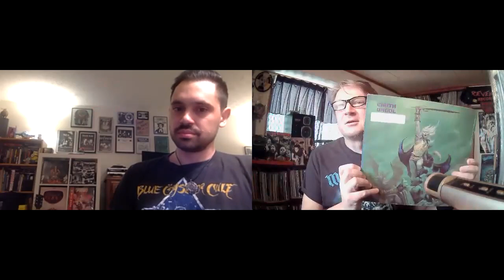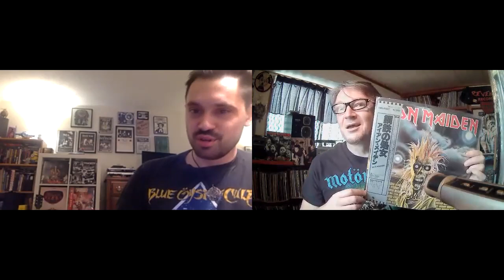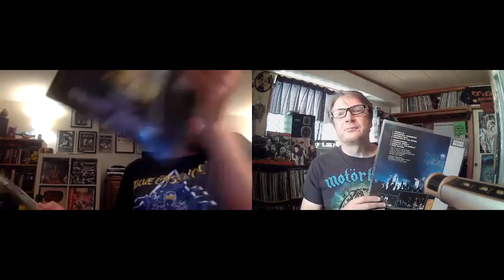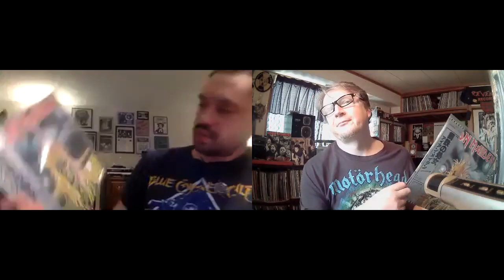Piece Of Maiden Episode 1 : Iron Maiden (1980)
Episode 1 of a 16 part series exploring every studio album by Iron Maiden.
With special guest Chris Corry.